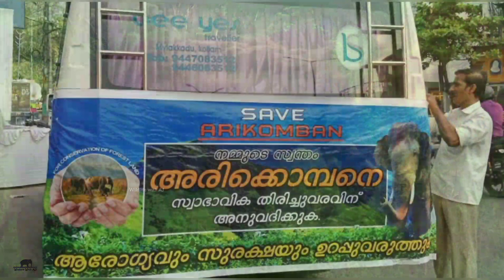അരിക്കൊമ്പനെ തിരിച്ചെത്തിക്കണം, പ്രതിഷേധം കനക്കുന്നു | arikomban | arikomban latest news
arikomban
arikomban latest news
arikomban news today
arikomban news
arikomban protest
arikomban protest in kerala
arikomban protest in Trivandrum
protest for arikomban
protest for arikomban in kerala
save arikomban
arikomban case in kerala high court
Dijo Thomas For Arikomban
Dijo Thomas Filing Petition For Arikomban
Dijo Thomas Petition For Arikomban
Petition For Relocate Arikomban Back To Chinnakanal

അരിക്കൊമ്പനെ തിരിച്ചെത്തിക്കണം, പ്രതിഷേധം കനക്കുന്നു
അരിക്കൊമ്പനെ തിരിച്ചെത്തിക്കാൻ പ്രതിഷേധം കനക്കുന്നു
അരികൊമ്പൻ വിഷയത്തിൽ ദുരൂഹത നീക്കണം

arikomban in kalakad mundanthurai
arikomban in kalakad mundanthurai forest
arikomban in kalakad mundanthurai tiger reserve
save arikomban
arikomban protest
protest for arikomban
save arikomban
arikomban latest news tamil
save arikomban campaign
arikomban in forest
arikomban in kalakad
arikomban elephant latest news
arikomban wild elephant
wild elephant arikomban
arikomban elephant
arikomban in tamilnadu
protest for arikomban in thiruvananthapuram
protest for arikomban in kollam
protest for arikomban in  kochi
protest for arikomban in ernakulam
protest for arikomban in idukki
protest for arikomban in kozhikode

Google Pay - 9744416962, for further movements

Facebook Page - Wildlife with AJ

arikomban in kalakad
arikomban in kalakad mundanthurai forest area
arikomban in kalakad mundanthurai tiger reserve forest
arikomban in kalakad forest
how to save arikomban
save arikomban campaign
ways to save arikomban
arikomban chinnakanal
arikomban in chinnakanal
arikomban back to chinnakanal
how can arikomban come back to chinnakanal
final chance for arikomban to come back to chinnakanal
dijo thomas petition arikomban
ways to come back arikomban to chinnakanal
anayirankal elephant sanctuary
only way for arikomban to come back to chinnakanal
arikomban in kalakad
dijo thomas case arikomban
case for arikomban
petition for arikomban

SAVE ARIKOMBAN
SAVE ARIKOMBAN CAMPAIGN
അരികൊമ്പൻ

arikomban in tamilnadu
arikomban news
arikomban is safe
arikomban is healthy
arikomban news issue
arikomban in kalakad mundathurai tiger reserve
what happened to arikomban
where is arikomban now
ari komban latest news today
arikomban latest news live
arikomban latest news live today
arikkomban
arikomban is safe
arikomban news
arikomban in tamilnadu
arikomban is healthy
arikkomban
arikomban news issue